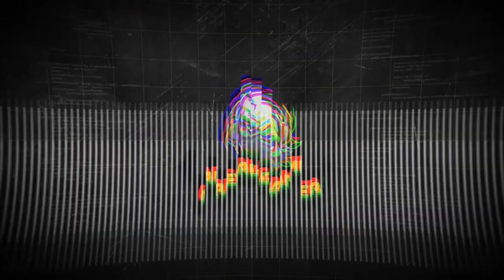Unbreakable by Tommee Profitt [GMV] ARealGamer